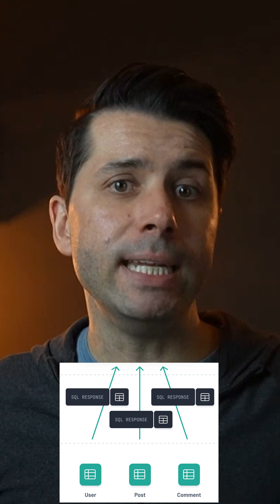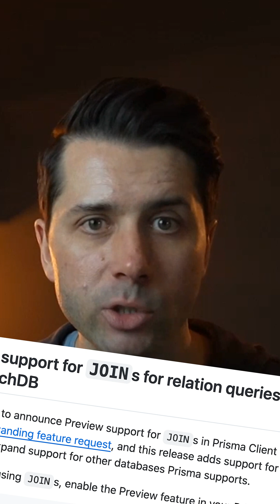How Does Prisma Handle Joins?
When it comes to joining related data together, there are generally two approaches: database-level joins or application-level joins.

Let's talk about how Prisma works with joins 👍